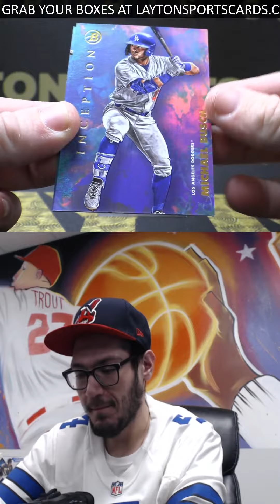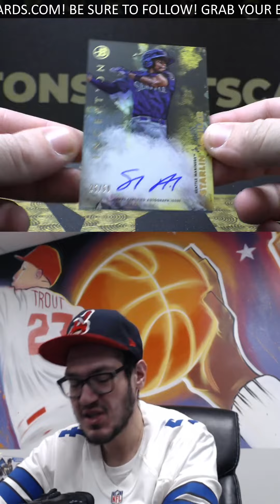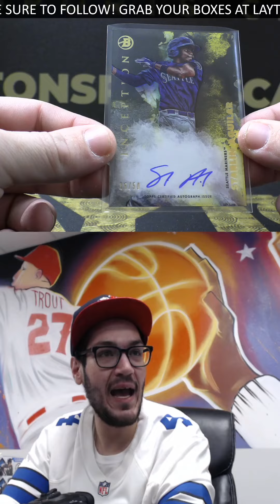TORK ORANGE!! 2021 Bowman Inception Personal Box For Joey R